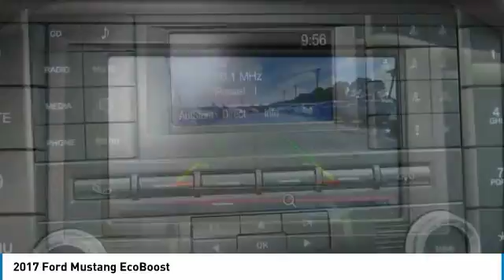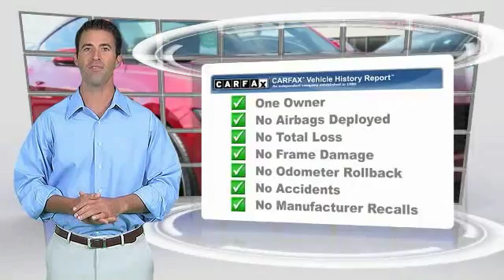2017 Ford Mustang Charlotte NC D180013A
2017 Ford Mustang EcoBoost

CARFAX One-Owner. Clean CARFAX. Red 2017 Ford Mustang EcoBoost RWD 6-Speed EcoBoost 2.3L I4 GTDi DOHC Turbocharged VCT ** NEW PRICE! **, CLEAN CARFAX!, One Owner! Carfax, Bluetooth / Hands Free, 120 POINT SAFETY INSPECTION ON THIS VEHICLE! For your Peace of Mind.brbrAt The Family Store every used car comes with free oil changes, free loaners, free state inspections and free roadside assistance on top of the best price guarantee!! Also every new vehicle comes with a lifetime warranty!! Recent Arrival! Odometer is 12045 miles below market average!brbrAwards:br  * JD Power Initial Quality Study (IQS)   * 2017 KBB.com 10 Coolest Cars Under $25,000   * 2017 KBB.com 10 Most Awarded Brands   * 2017 KBB.com Brand Image AwardsbrThe Family Store is Carolina's #1 Volume Dealer! Home of the Best Price Guarantee on EVERY vehicle! Why Shop anywhere else? We have no games , nor gimmicks! Simply VIP customer service and no extra fees. Full disclosure, Best Price Guarantee, and VIP customer service! We are looking forward to meeting you very soon!brbrReviews:brbr  * Multiple appealing engine options include a turbocharged four-cylinder, a V6 and a roaring V8; lots of interior upgrades give it a classy/high-tech vibe; sharp and grippy handling around turns. Source: Edmunds